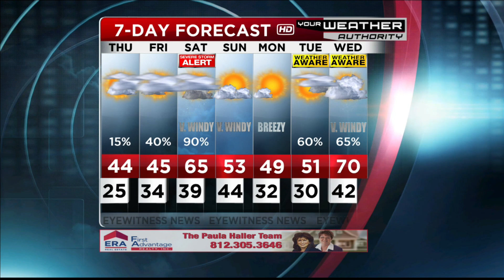Wayne's Detailed Forecast - March 6, 2019